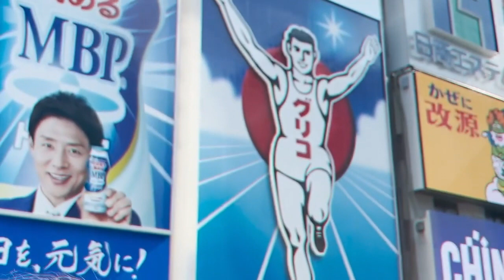Osaka Spa Trip